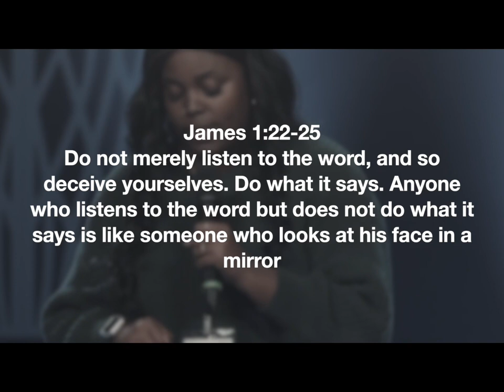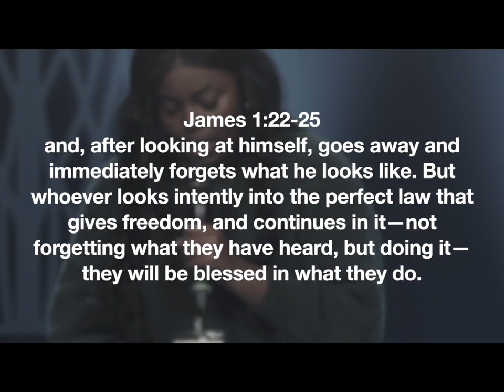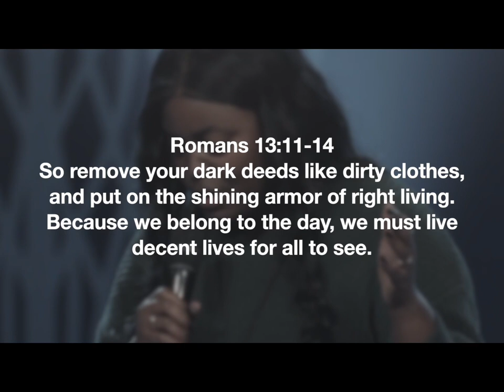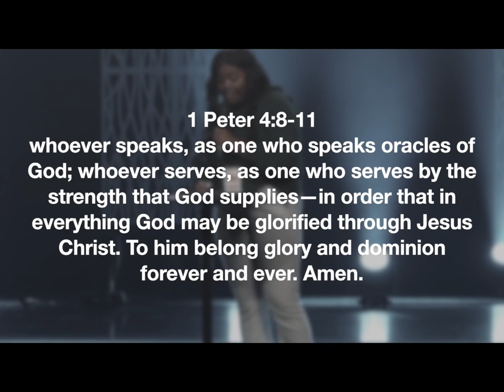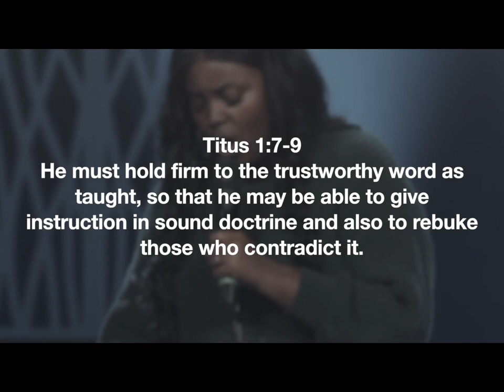Practice what you preach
Remember don’t just talk about your faith, be about it.

Speaking about your faith shamelessly is commendable. When you live out your faith it adds credibility for when you open your mouth to speak about it.